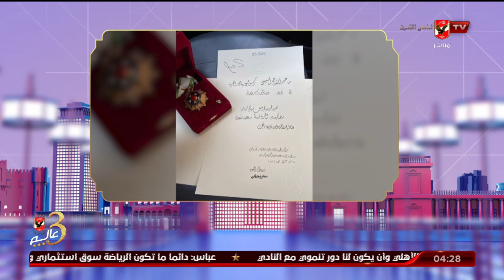اللقاء الكامل | دعاء الغباشي لاعبة النادي الأهلي ومنتخب مصر للكرة الطائرة | الحريفة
ضيف الفقرة
دعاء الغباشي / لاعبة النادي الأهلي ومنتخب مصر للكرة الطائرة